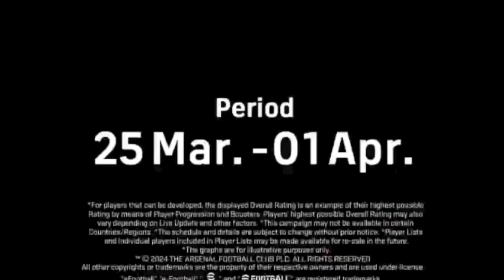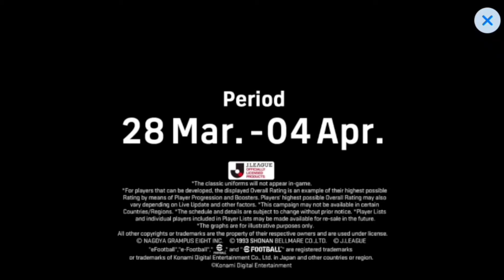🤯😱 TROCA DE JOGADORES ENTRE PLAYERS NO EFOOTBALL 2024